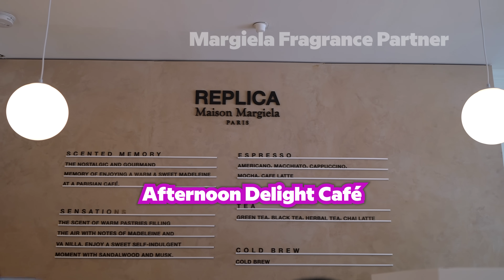I Spent the Afternoon Delighted by Maison Margiela!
Madeleines or lava cake, Maison Margiela’s Afternoon Delight is the perfect sweet reminder

Maison Margiela's Afternoon Delight

Follow What's Poppin? With Davis!